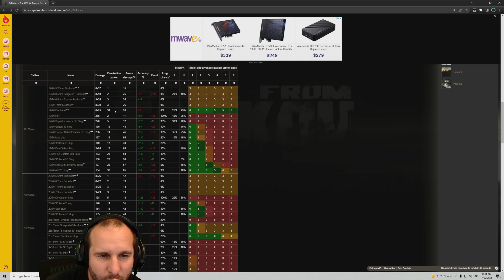THE NEW FACTORY BOSS - Escape from Tarkov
I guess I'll do Tagilla's job from now on...

Youtube Channels!

Live Stream!

Socials!

Merch!